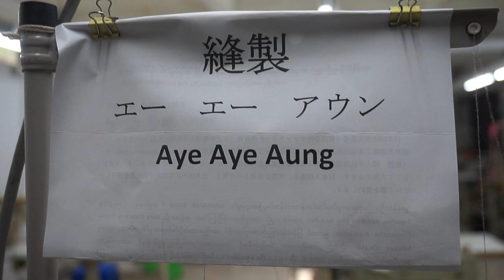17Aye Aye Aung